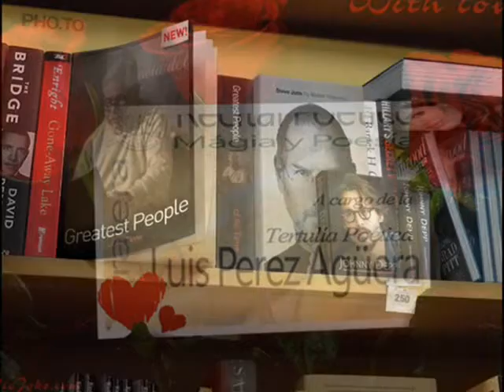MAGIA Y POESIA 4º parte VIDEOMONTAJE JOSE MARIA TOLEDO (JOMATOLEDO)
RECITAL POETICO A CARGO DE JOSE GUERRERO " MAGIA Y POESIA" CELEBRADO EN LA PEÑA LA CORRALERA ORGANIZO LA TERTULIA POETICA " LUIS PEREZ AGUERA " VIDEOMONTAJE POR JOSE MARIA TOLEDO .